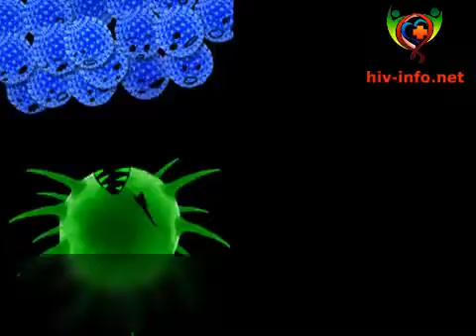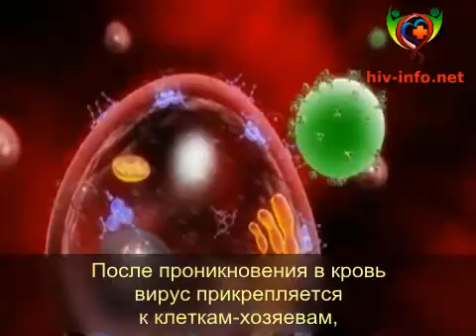Что такое СПИД (русские субтитры)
Что такое СПИД?
Больше материалов о ВИЧ - Всё о ВИЧ!